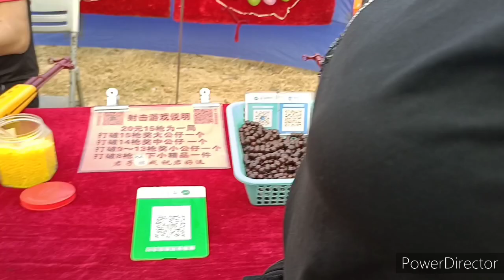NIGHT MARKET | SHISHI FUJIAN CHINA